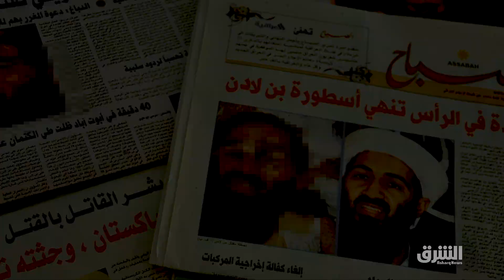ليلة بن لادن - وثائقيات الشرق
مهمة قتل بن لادن، وثائقي تكشف فيه الاستخبارات المركزية الأميركية كيف أتمت العملية. أين عثرت على أسامة بن لادن وكيف اخترقوا تنظيم القاعدة مع كشف التفاصيل الخفية وراء مطاردة أخطر الإرهابيين المطلوبين على وجه الأرض من قبل أكثر المنظمات السرية قوة واستعدادا. وثائقي ليلة بن لادن يأتيكم في جزئين، الجمعة والسبت 10 و 11 سبتمبر في الـ5:00 مساء بتوقيت السعودية على الشرق